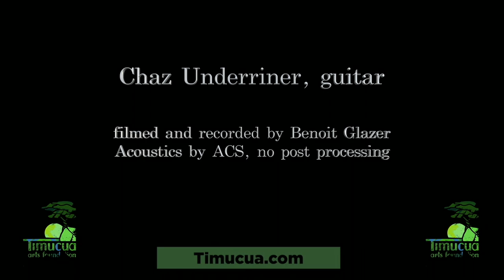CF2's 8th DIY Composers Salon, Chaz Underriner